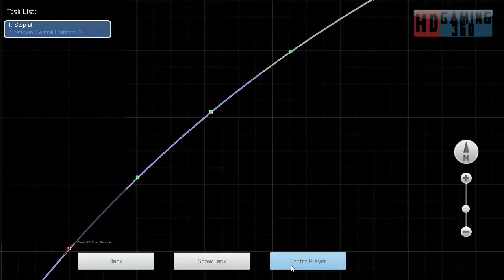Train Simulator 2015 - Workshop Route - Mirco Island - Power Trip Part 4